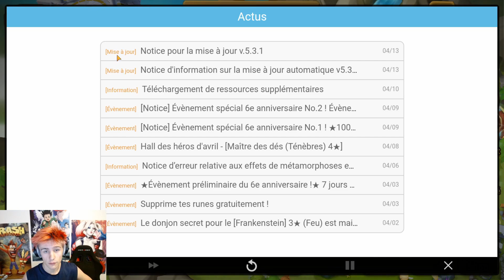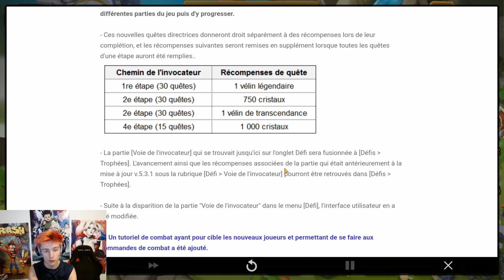TRANSCENDANCE GRATOS LA REGALADE DE COM2US